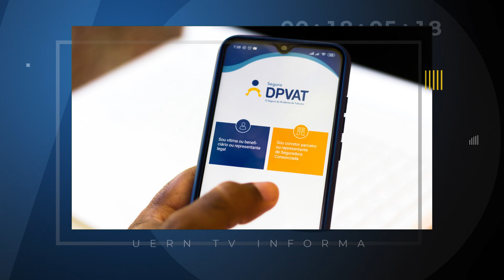UERN TV INFORMA 17/05/2024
Confira as notícias do UERN TV Informa de hoje (17/05):

Exportações no RN crescem no último quadrimestre;

Presidente Lula determina volta do seguro obrigatório de veículos;

Nordeste apresenta propostas energéticas em encontro na Bélgica;

Produção: Blenda Martins e Yasmim Queiroz
Apresentação: Marcelo Augusto
Edição: Analice de Sousa